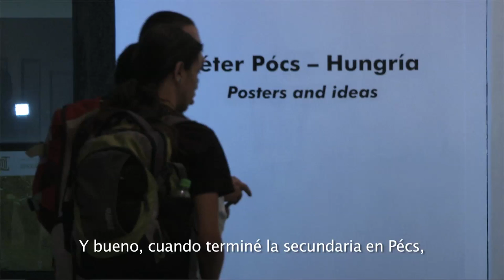Péter Pócs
Peter Pócs es un artista plástico que desde los años setenta se ha ganado la vida haciendo trabajos de diseño gráfico. Él, con los cambios políticos que vivió hungría, su país, decidió dedicarse a crear carteles con un tinte político y una estética muy propia.

Nosotros conversamos con él durante el Festival de la imagen de Manizales para conocer su historia, cómo empezó y cómo era su trabajo.